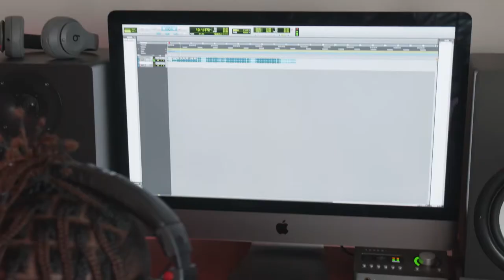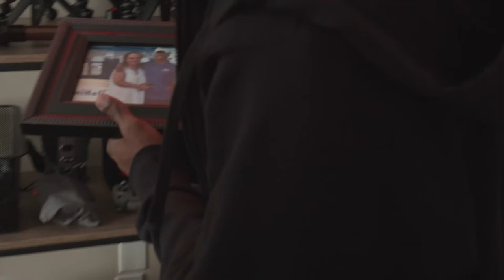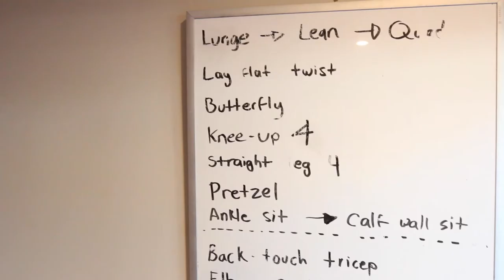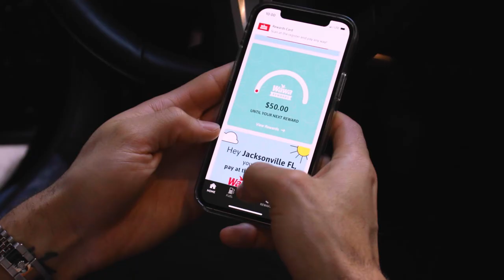Beach Volleyball With Enes Kanter And Yoga With Seth Curry!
In this episode we excercise and focus our minds with Deestroying, we play volleyball on the beach with Enes Kanter, Jean Victor shows us his cooking skills, and Seth Curry shows us the importance of yoga.

We all know and love the work of our favorite entertainers and athletes. Few put in the work like these championed individuals— but what are their lives like when the cameras stop rolling and when the final buzzer sounds? How do they get to enjoy their time alone on their Days Off?